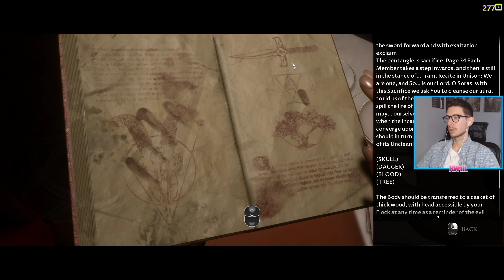Man of Medan |#5| Wszystkich opętało !! 😁😀🥽🚤😵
Witam serdecznie mordeczki!🤩 Lecimy dalej z odcinkami także zapraszam na nową serie Man of Medan 😉 Filmowa przygodówka otwierająca utrzymany w klimacie horroru cykl The Dark Pictures Anthology. Historia opowiada o odkryciu zatopionego wraku z czasów II wojny światowej. Gra jest bardzo nieliniowa i od nas zależy, kto przeżyje oraz jak zakończy się cała opowieść. 😀
Nic dodać nic ująć każdy kto zna grę tych samych twórców "Until Down"  wie że lipy tu na pewno nie będzie 🙈🙉

Pamiętajcie o łapeczkach, subach i komentarzach ❤

Facebook 📲 Póki co w trakcie pracy ale na pewno go rozbudujemy !